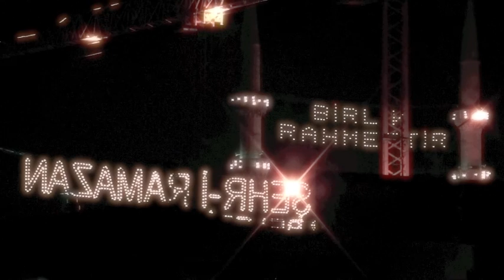oil40 FRAGMENTS -- HOLGER SCHMIDHUBER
Concept Video II all video and sound recordings, instruments, vocals and programming by Holger Schmidhuber